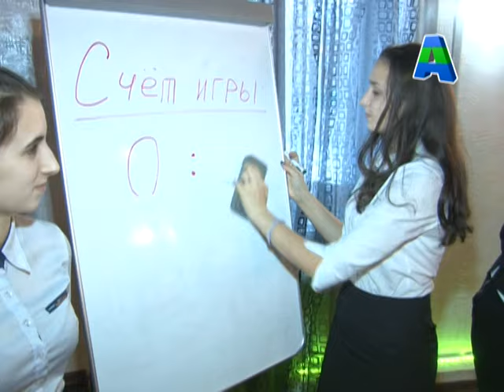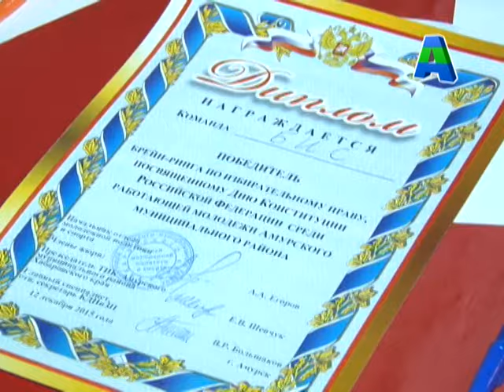Телеканал Амурск - Интеллектуальная игра "брейн-ринг"